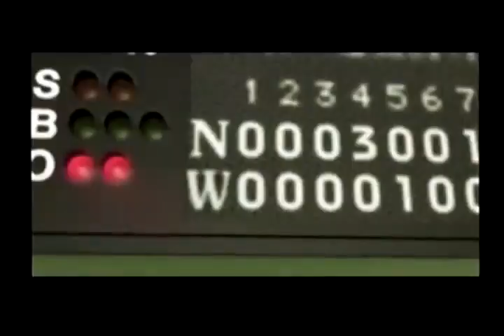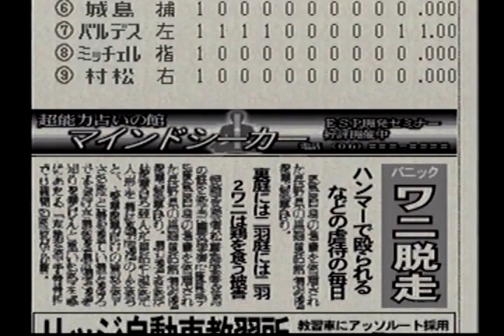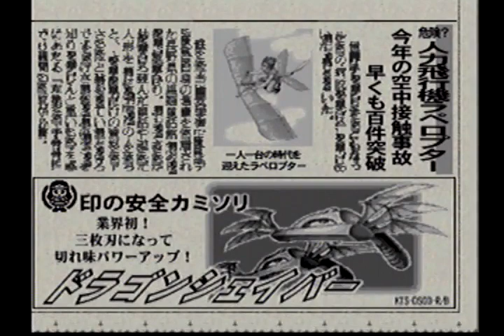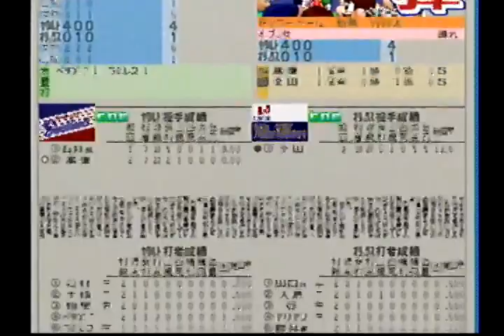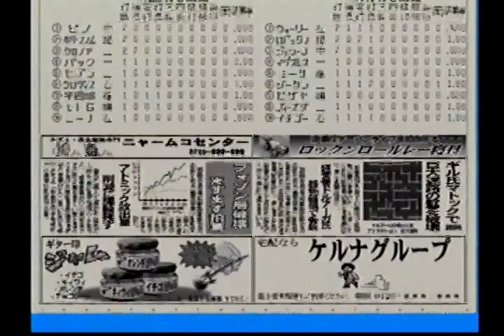（PS）ワールドスタジアム５ マッピー全ボール取得＋オリジナル球場観戦（３イニング設定）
ミニゲームマッピーのボールを全取得（麗子は取れていない）とオリジナル球場をいくつか観戦
マッピー球場はミニゲームで全ボールを取得すると出現
ピッカリ・河川しき・リッジ球場はポケットステーションのスロットコインで取得

0:00　起動
1:03　マッピー（全ボール取得）
2:36　マッピー球場（セントラルリーグ　対　パシフィックリーグ）
14:58　ピッカリスタジアム（ジャイアンツ　対　ホークス）
22:35　リッジドーム（ドラゴンズ　対　ライオンズ）
30:11　河川しき球場（ベイスターズ　対　ファイターズ）
42:40　ドリラードーム（スワローズ　対　ブルーウェーブ）
53:22　メリケンスタジアム（ナムコスターズ　対　メリケンウォーリアーズ）